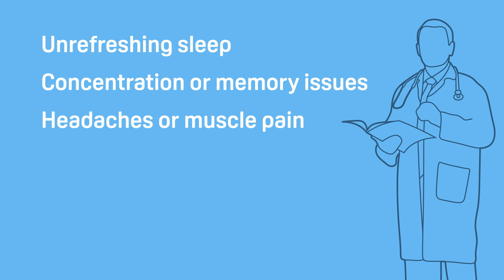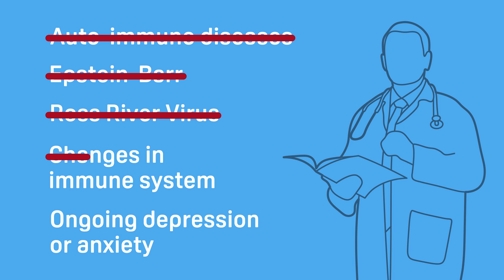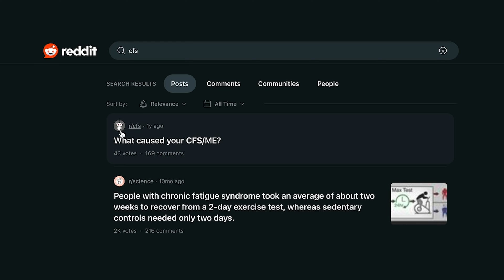Do You Have Chronic Fatigue Syndrome? Here's How To Tell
Chronic Fatigue Syndrome (CFS) is very difficult to diagnose AND to treat. In fact, it is often considered a diagnosis of exclusion, which means one receives the diagnosis after other possible conditions have been ruled out. So why is CFS so difficult to treat and manage? And what do physicians look for during their consultations?

Join Faith and Dr. Abhinav Singh, who is board-certified in internal medicine and sleep medicine, to learn more about how CFS is managed and treated.

🩺 Dr. Abhinav Singh, board certified in Sleep Medicine and Internal Medicine, is the Medical Director of the Indiana Sleep Center. He is also a Clinical Assistant Professor at Marian University College of Medicine in Indianapolis, where he developed and teaches a Sleep Medicine rotation to medical students. You can purchase Dr. Singh’s latest book

0:00 What is chronic fatigue syndrome?
1:22 How Common is CFS?
1:50 Who Gets CFS?
2:16 What are the causes?
2:59 What are the treatments?
3:57 How does one receive a diagnosis?